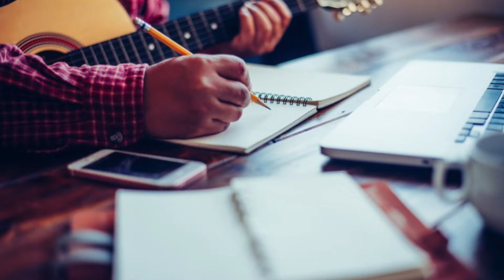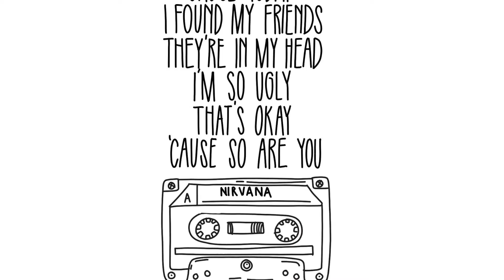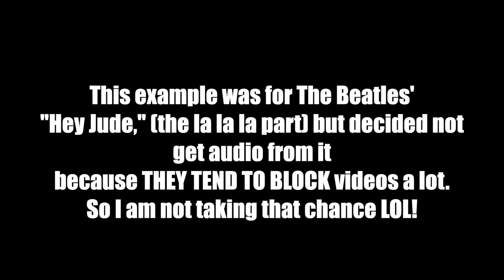What Do Nirvana's LITHIUM and Justin Bieber's BABY Have In Common?!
Nirvana's "Lithium," and Justin Bieber's "Baby" seem to not even be on the same musical plane; but trust me, they are! There are many reasons for it, join me to find out why. :)

Check out my podcast, Chips N’ Talk: Grab A Snack, Let’s Chat! Out on Youtube, Spotify, and Apple Music.